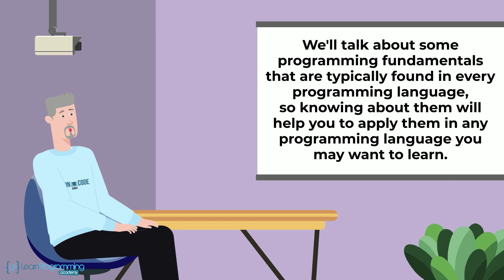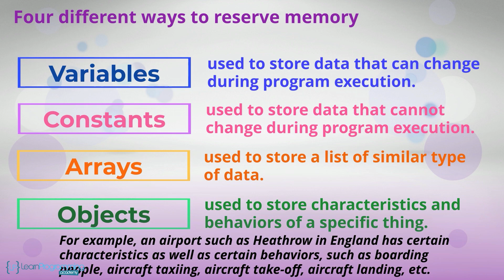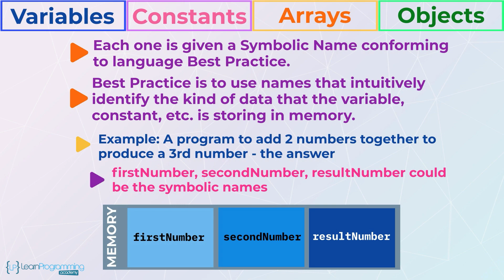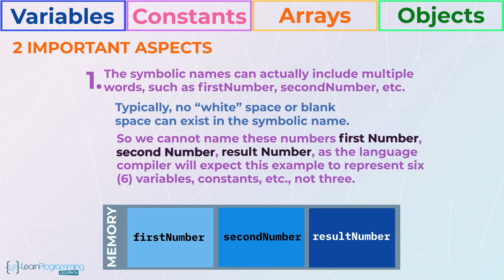How Programmers Communicate With Memory - Learn to Code Series - Video #10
This is video #10 in my series exclusively for Youtube called Learn to Code.

Today we are talking about memory, and the relationship it has with programmers.  You'll find out about variables, constants and how you can use a name to refer to a memory address, and how that makes life much easier for a programmer.

So just how does a programmer communicate with memory?  Find out in this video.

This course is designed to watch in order, and there are 8 previous videos in the series.  I'd suggest you start with video #1 to get the most out of the course.

Why am I doing this course?  Well, I decided to create a course to teach the basics of programming from scratch.  But at a deeper level than most courses, starting with many of the things that are not discussed in other programming courses like binary, machine code, etc.

Don't worry, I am not going to go into crazy deep levels with hardware, but enough so you really understand how this stuff works, before we move onto the programming side.

Eventually, we will delve into higher-level languages including Java, Python, C++, and Kotlin and by the end of the series you will be in a good position to move to another programming course and have a good basic knowledge of how computers work under the hood, and more importantly, how the computer runs the code you create.

Playlist of all videos in series - Playlist list.